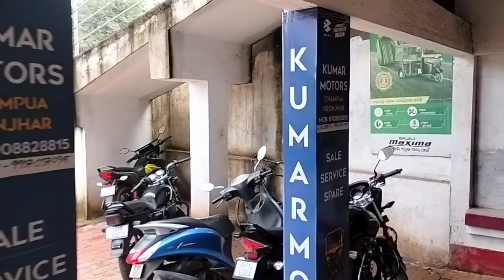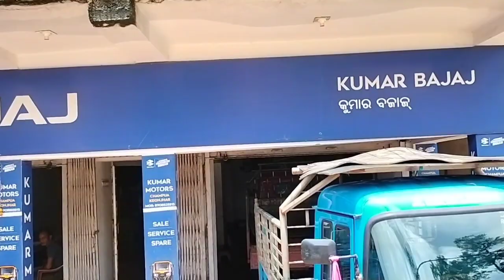ଚମ୍ପୁଆ କୁମାର ମୋଟର୍ସ ଅଟୋ ପାଇଁ ଯୋଗ ଯୋଗ କରନ୍ତୁ ଏହିପରି ୟୋଟୁବ ଭିଡିଓ ବନେଇ ବା ପାଇଁ ମୋତେ କମେଣ୍ଟ କରନ୍ତୁ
ଆଜିର ଭିଡ଼ିଓ ରେ ଆପଣ ମାନେ କୁମାର ମୋଟରସ  ରେ କେତେ  କମ price ରେ ଗାଡି ଓ କଣ କଣ ଗାଡି ମିଳିବ ଦେଖନ୍ତୁ